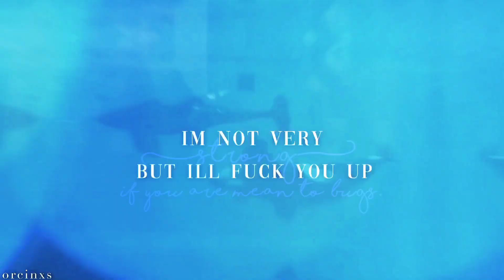Boys will be Bugs [Ulises]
This big man means everything to me. I first met him during Believe when I was just a little girl. I never thought a whale would mean so much to me until I met Ulises. I know he doesn’t know who I am nor cares about me but that doesn’t stop me from loving him. His personality is just so cute. He will always be the best dad and the best whale in my eyes💙.

::credit::
Sara Photography
Whale Photographer
Sophie P.
Sea Connect
Seaworld
ForeverShouka
CrazyForOrcas
Orcinus
Echo Beluga
Cetus Cetus
SWOTODD
Seaworld photography
Paul Ike